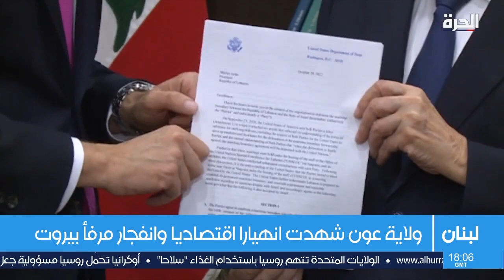الرئيس اللبناني يوقع مرسوم إقالة الحكومة ويغادر القصر الرئاسي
غادر الرئيس اللبناني، ميشال عون، القصر الرئاسي، الأحد، قبل انتهاء ولايته رسميا منتصف ليل الاثنين.

وقال عون في خطاب مباشر عقب مغادرته القصر "وقعت صباح اليوم مرسوما باعتبار حكومة تصريف الأعمال مستقيلة".

وأضاف: "اليوم نهاية مرحلة ولكن ستبدأ مرحلة أخرى من النضال القوي، ولبنان مسروق من قبل القطاع المصرفي وهذا يحتاج إلى جهد لاقتلاع الفساد من جذوره".

وأكد عون أن "المنظومة الحاكمة عطلت القضاء، وأن حاكم المصرف المركزي، رياض سلامة، محمي من المنظومة الحاكمة".

وقال: "بالرغم من كل التجاوزات المالية والانهيار الاقتصادي لم نتمكّن من إيصال حاكم مصرف لبنان إلى القضاء لأنّ المنظومة الحاكمة منذ 32 سنة تحميه".

وغادر رئيس الجمهورية اللبناني البالغ من العمر 89 عاما، القصر الجمهوري في بعبدا، الأحد، قبل انتهاء ولايته الدستورية منتصف ليل الاثنين، مسلما كرسيه الرئاسي للفراغ في بلد عملته المحلية منهارة وارتفعت فيه نسب الفقر خلال إحدى أسوأ الأزمات الاقتصادية التي يشهدها العالم وفق البنك الدولي.

وألقى عون الخطاب أمام بعض الجماهير التي تدعم حزبه (التيار الوطني الحر) أمام القصر الجمهوري، الذين نصبوا الخيم منذ يوم السبت.

حمل تطبيق "الحرة كونيكت" للتلفزيونات والهواتف الذكية:

أمازون فاير